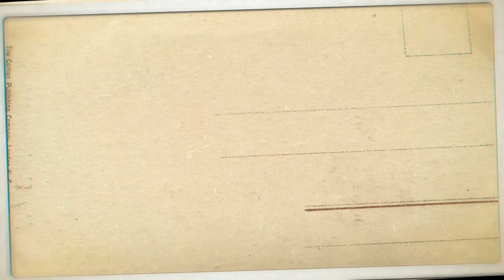Gobi/Cauliflower 65 | Tasty Gobi/Cauliflower 65 Recipe| In Short Time...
Hi Friends Its TIME FOR COOKING !! Today we will be showing you
GOBI/CAULIFLOWER 65 Recipe which is very easy to prepare. In
this  GOBI/CAULIFLOWER 65 Recipe we will be using different
varieties of ingredients which are easily available at Home.
Here we will be showing how to prepare GOBI/CAULIFLOWER 65
Recipe in a typical Restaurant Style. We hope that by watching
our GOBI/CAULIFLOWER 65 Recipe video you will give it a try.

INGREDIENTS FOR GOBI/CAULIFLOWER 65
Gobi/Cauliflower
Green Chillies - (4-5)
Garlic Finely Chopped - (5-6)
Tomato Sauce - 1TSP
Maida/All Purpose Flour - 150gms
Corn Flour - 50gms
Chinese/MSG Salt - 1 TSP
Salt to Taste
Curry Leafs